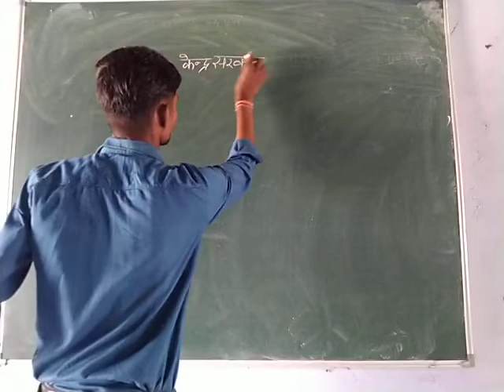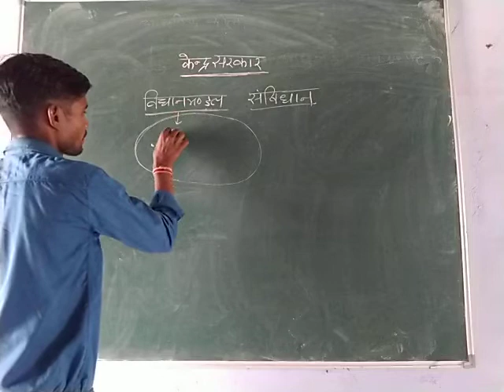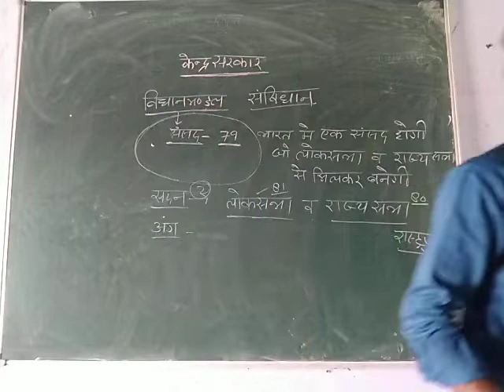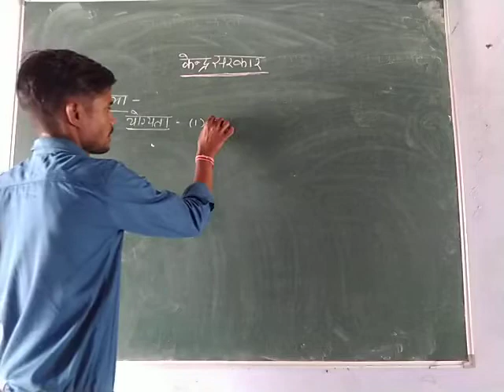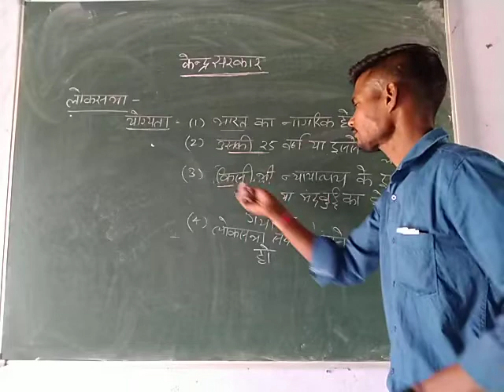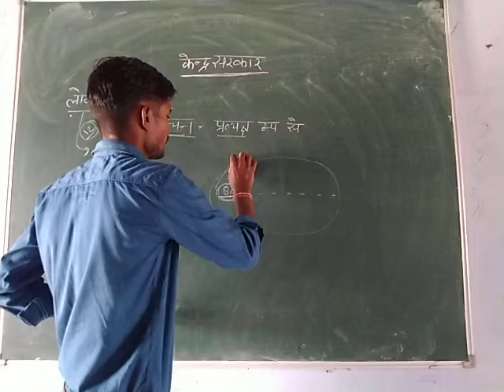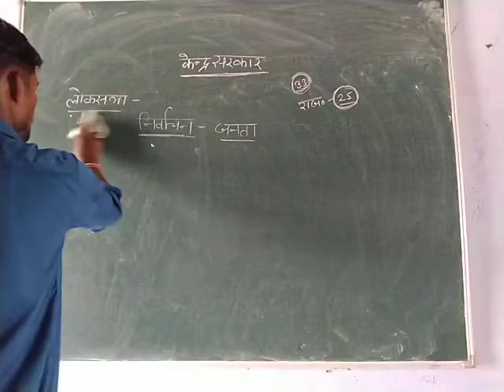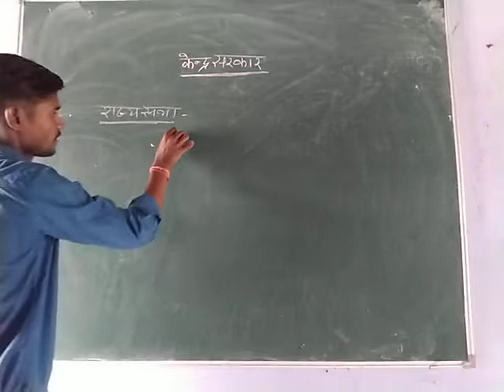Class 10th social science lecture